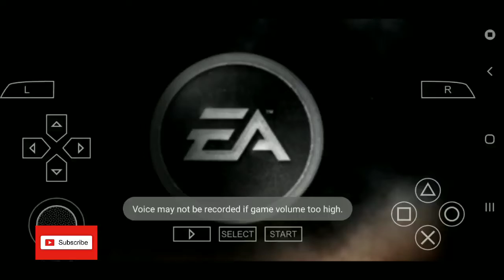MEDAL OF HONOR 2 PSP Emulator gameplay HD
MEDAL OF HONOR 2 PSP Emulator gameplay